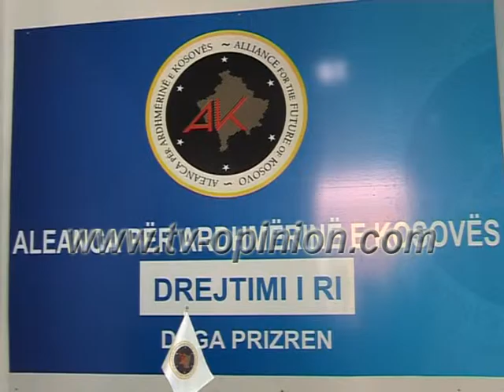Pas zgjedhjeve partiake AAK në Prizren ka konsoliduar radhët e saj - 21.07.2015, Tv Opinion -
TELEVIZIONI OPINION
Prizren/Kosovë